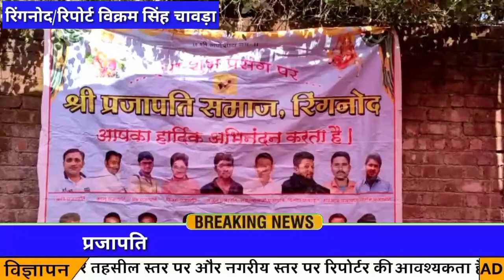प्रजापति समाज का अनकोट का आयोजन हुआ